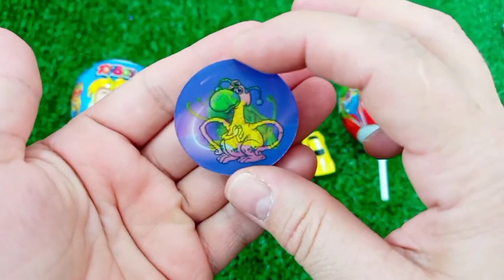7 Rainbow Satisfying Video, DIY How to make Rainbow Slime Candy Baby Shark Kinetic Sand Cutting ASMR